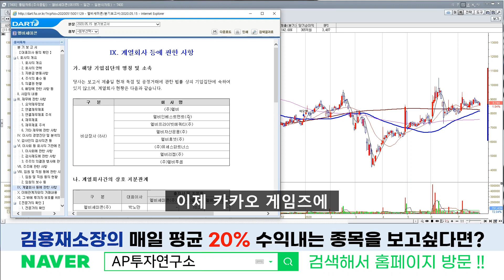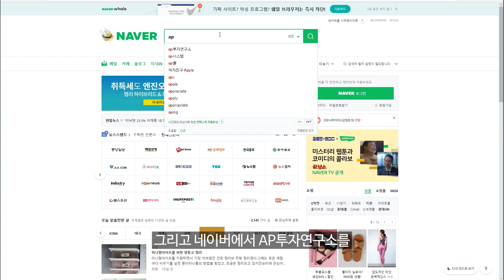엘비세미콘(061970) - 하반기 카카오게임즈 상장 수혜주